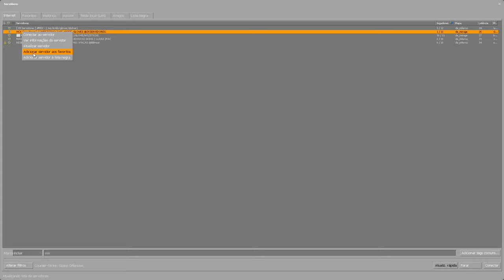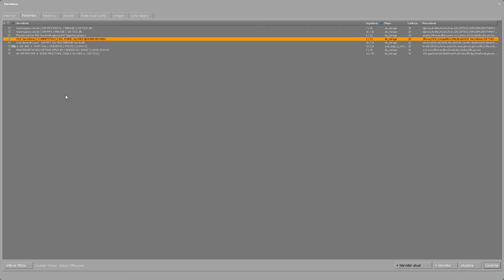COMO JOGAR com QUALQUER SKIN do CS:GO! - (NÃO É HACK) CSGO DICAS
Comandos : !knife !gloves !ws

Stream (site roxo): dnnxfps
Steam: 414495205 codigo de amigo, é só manda lá!

Acessórios:
Teclado: Reddragon Dark avenge MECANICO
Mouse: REDDRAGON M711 GAMING
Mousepad: TEM PUBG, 70CM
Fone e Microfone:  ARCANO BLACK
Monitor: LG IPS 75 HZ 5 MS

PC:
Water Cooler: =
Processador: AMD RYZER 5 2400G
Placa de Vídeo: PNY GEFORCE GTX 1660 OC 6GB
Placa mãe: AMD A320M-HD ASROCK
Memória: T VULCAM 16GB 2400MHZ (2x8)
SSD: AINDA NÃO TENHO
HD1: HD SEAGATE 1TB BARRACUDA
Gabinete: PICHAU GAMNING - MAGPIE ll
Fonte: PICHAU NIDUS 500 W

1280x1080 in 75 hz

(tags extras: como aumenta o fps do csgo,csgo,cs go,cs:go,conter strike,mibr,csgo bhop,csgo montage,cs go bhop,como ganhar skins de csgo,skin csgo 2020,skins cs go free,skins de cs,counter strike global offensive skins,como ganha skins de graça no csgo,como ganha uma faca no csgo,skin csgo de graça,como ganhar skins de csgo de graça,como conseguir skins de csgo de graça,como ter skins de csgo,como jogar com qualquer skin,como aumentar o fps do csgo em pc fraco 2020)